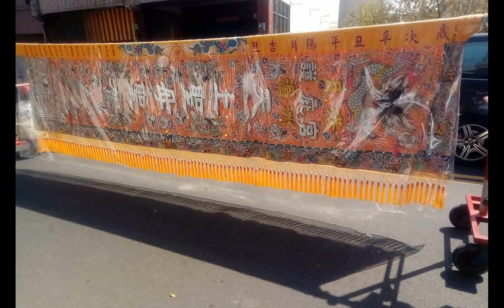split 022#鹽水護庇宮#柳營代天院 簡介#代天巡狩 20230305#新營#王公廟#同濟宮 遶境活動#臺灣廟會 附加聲音是INTRODUCTION TO DAO html先天大道簡 介中文英文